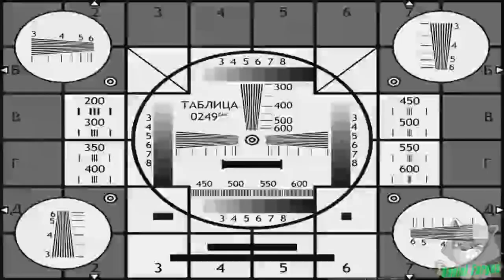ВЛАД A4 RYTP I COLLAB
Данный видеоролик создан в развлекательных целях. Видео не является оригиналом. Это трансформативный контент. Авторы оригинальных музыки и видео указаны в описании.

🎨Реклама - Писать в ЛС в ВКонтакте

🍷Пупер в Steam: Есть но там ничего 0_0

➢Режиссер оригинала: Влад Бумага

🎥Оригинал: Влад A4 a4